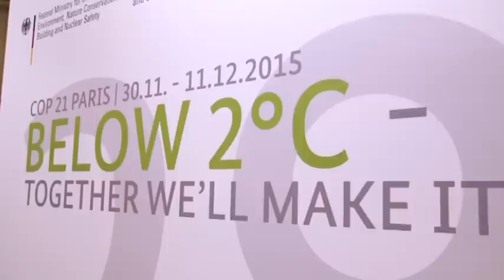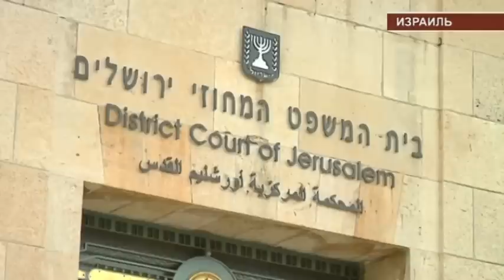Международные новости RTVi. 17:00 MSK 1 декабря 2015 года.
Турция призывает Россию.
Песков ответил Анкаре.
Украина о России.
Ситуация в Израиле.